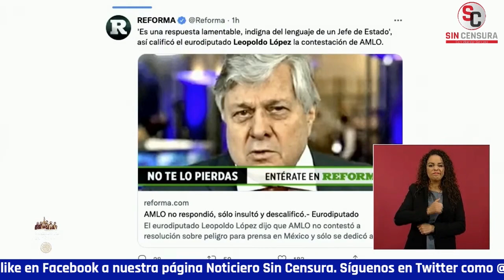AMLO EXHIBE PEDORRO LEOPOLDO LÓPEZ… DICE QUE QUISO VINCULARLO AL CRIMEN Y NO LO DEJARON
El presidente López Obrador incluso señaló que acaba de ver un mensaje de un señor opositor de Venezuela (Leopoldo López), que se fue a España y lo cobijó el partido conservador y lo volvieron diputado del Parlamento Europeo; dijo que ese “señor” salió con que ante la sesgado e ignorante resolución de dicho parlamento, el mandatario no había respondido, sino que insultó y descalificó… El presidente reveló que en el borrador el tipo este quería que pusieran que tenía vínculos con el crimen organizado y que se enojó porque no lo hicieron.